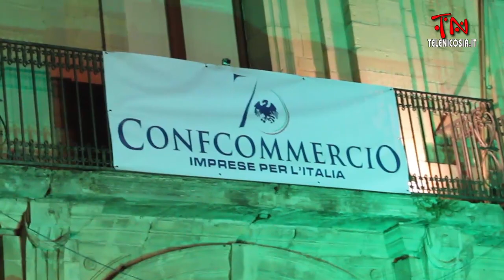Piazza Garibaldi gremita per il ‘’Nicosia Fashion Night’’